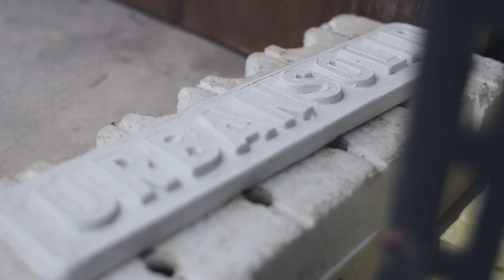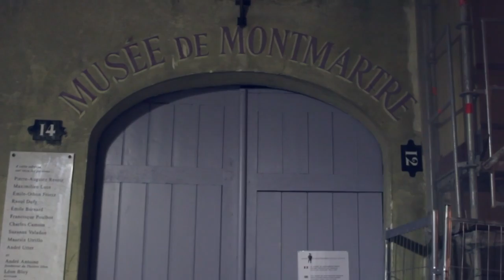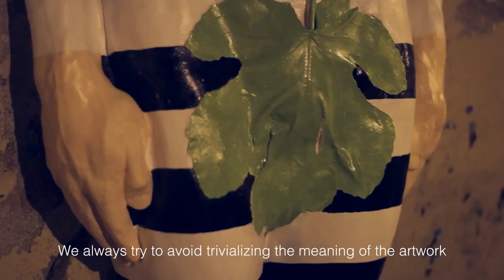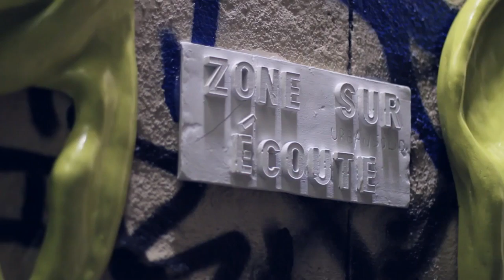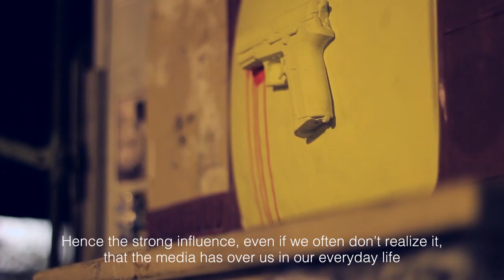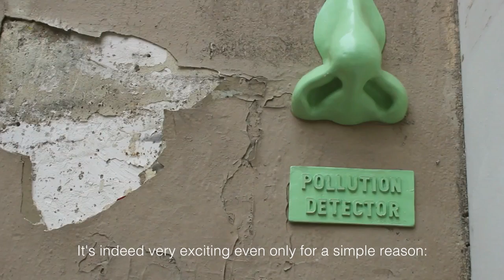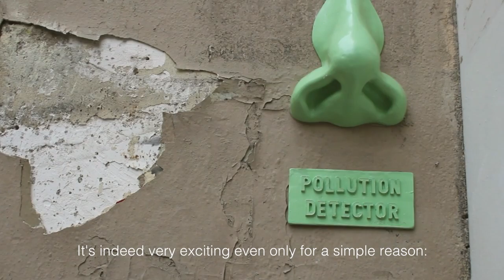URBANSOLID Street Art Documentary HD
Street Art documentary shot in Paris on April 2014.
We went there for 4 days and we installed more than 40 solids at night time.
Staying close to Urbansolid during those nights, feeling the adrenaline of the illegal action, was one of the best and exciting experiences of my life.
I hope you people will enjoy the video.

Special thanks to Daniele Decia who was indispensable for the organization of this trip.

Special thanks to my friend Francesco Marini who made the subtitles.

Check out Urbasolid art here: urbansolid.org/